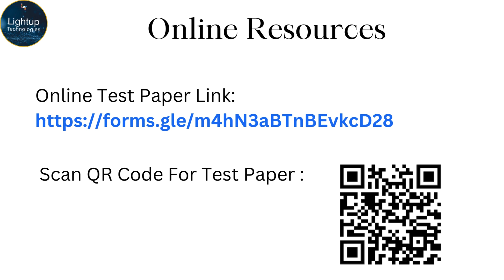Software Engineering Interview Questions and Answers Chapter 1 Video.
In this video, we present an in-depth exploration of the key interview questions and answers related to Chapter 1 of Software Engineering. This chapter lays the foundation for understanding the fundamental concepts and principles that define the field of software engineering. Whether you are preparing for a job interview, refreshing your knowledge, or gaining insights into the basics of software engineering, this video is designed to help you grasp the essential topics that are frequently discussed in interviews.

We begin by discussing the core principles of software engineering, such as the importance of applying systematic, disciplined, and quantifiable approaches to the development, operation, and maintenance of software. These principles are crucial for ensuring that software is reliable, efficient, and capable of meeting the needs of users. The video highlights the need for understanding the role of software engineering in the broader context of technology and business, emphasizing how software engineers contribute to the successful execution of projects by adhering to these foundational principles.

The video also delves into common interview questions that probe your understanding of the software development life cycle (SDLC). The SDLC is a critical concept that outlines the phases involved in the creation of software, from initial requirements gathering to maintenance and evolution. Interviewers often ask about different SDLC models, such as Waterfall, Agile, and Spiral, to assess your knowledge of their characteristics, advantages, and potential applications. The video provides detailed explanations of these models, helping you articulate how each approach can be used effectively depending on the project’s needs.

Additionally, the video covers questions related to the role of software engineers within a project team. Understanding how software engineers collaborate with other professionals, such as project managers, designers, and quality assurance testers, is vital for demonstrating your ability to work effectively in a team environment. The video discusses the importance of communication, coordination, and the integration of diverse roles within the software development process, providing insights into how these dynamics contribute to the overall success of a project.

The video also addresses questions about software engineering methodologies and best practices. You’ll learn how to explain the significance of methodologies like Agile, Scrum, and DevOps, and how these frameworks help in managing software projects efficiently. The discussion extends to the importance of adhering to best practices in coding, documentation, and testing, which are all crucial for ensuring that software is maintainable, scalable, and easy to understand.

Another important aspect covered in this video is the ethical and professional responsibilities of software engineers. Interviewers may ask about your understanding of the ethical implications of software engineering, including issues related to user privacy, data security, and the potential impact of software on society. The video provides guidance on how to address these questions thoughtfully, demonstrating your awareness of the broader responsibilities that come with being a software engineer.

Furthermore, the video touches on questions that assess your problem-solving skills and your ability to apply theoretical knowledge to practical scenarios. These questions often involve case studies or hypothetical situations where you need to demonstrate how you would approach a specific challenge in software engineering. The video offers strategies for structuring your answers in a clear and logical manner, showcasing your analytical abilities and your capacity to think critically under pressure.

As the video progresses, we also explore technical questions that may focus on specific tools, programming languages, or technologies relevant to software engineering. While Chapter 1 of the textbook may not delve deeply into these technical details, interviewers may still assess your familiarity with the tools and technologies that are commonly used in the industry. The video provides tips on how to prepare for these questions, ensuring that you can discuss your technical skills with confidence.

In conclusion, this video serves as a comprehensive guide to the types of questions you may encounter in interviews related to Chapter 1 of Software Engineering. By covering a wide range of topics, from foundational principles to practical applications, this video aims to equip you with the knowledge and confidence needed to excel in your software engineering interviews. Whether you are a recent graduate, an experienced professional, or someone looking to transition into the field, this video offers valuable insights that will help you succeed in your job search and advance your career in software engineering.